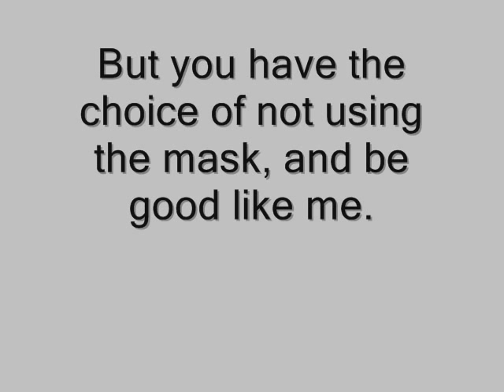Fable: and the mask of Jack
This video is for you to play "Fable The Lost Chapters" and ta but not curious to know how that puts the mask of Jack of blades.